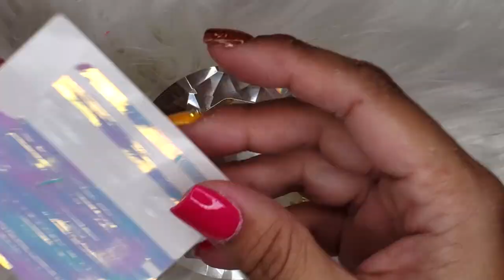Uñas cortas/ Video completo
Dirección postal: Dr. Cueto 87C Utuado PR 00641